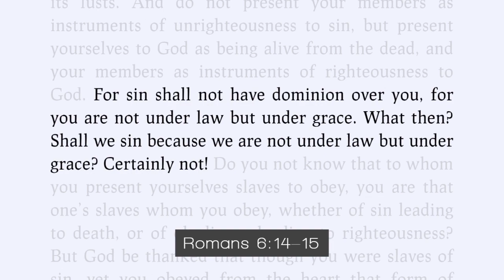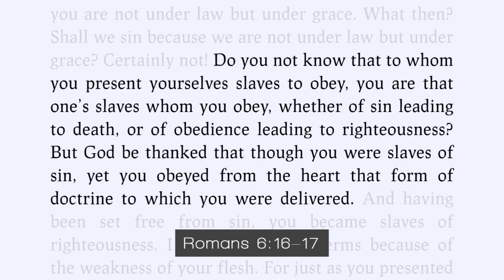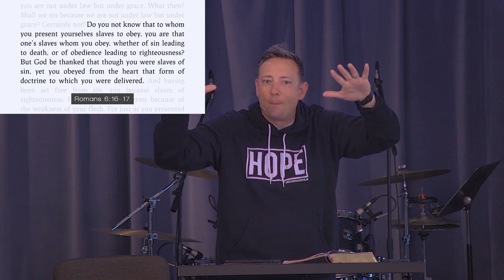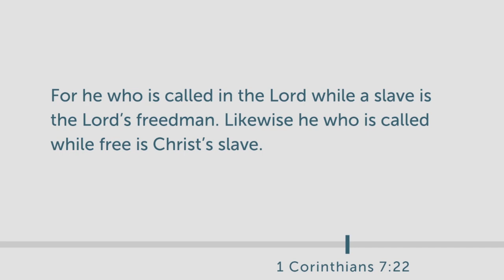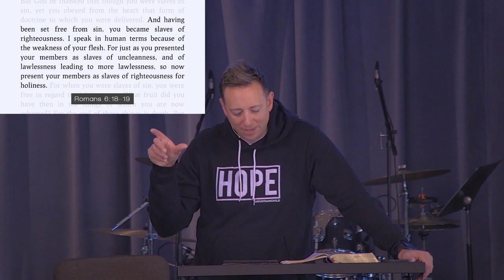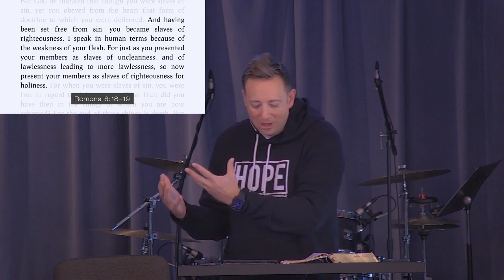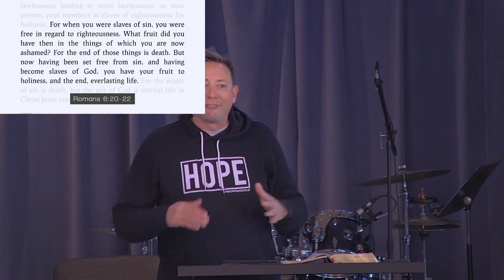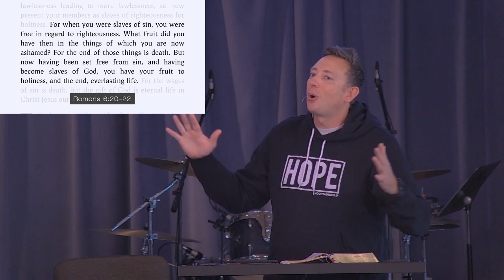From Slaves of Sin To Slaves of God - Romans 6 : 15 - 23 Nov 12 2023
Rory Rodgers, Senior Pastor at Calvary Chapel Prineville, continues our study through the book of Romans in Chapter 6.